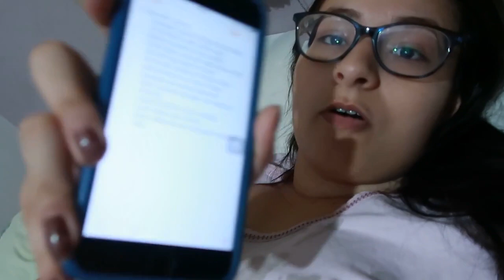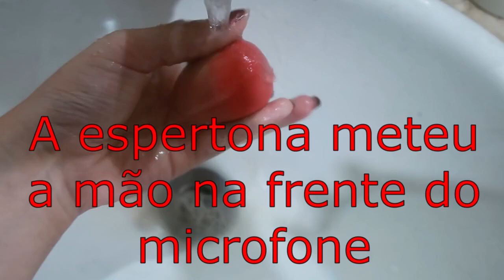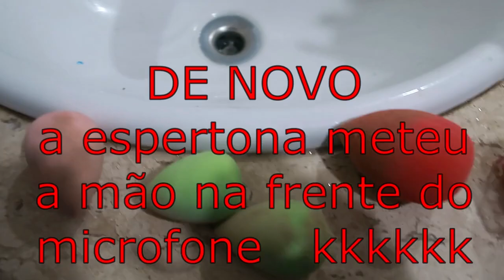VLOG: 24 HORAS COMIGO!!! PASSANDO HENÊ/ ACADEMIA/ LAVANDO PINCÉIS E MUITO MAIS.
Ooi meus amores! Como vocês estão? Espero que estejam bem!

No video de hoje eu mostrei para vocês um pouco da minha rotina durante o dia.

Comentem tipos de vídeos que vocês gostariam que eu fizesse, vou estar lendo todos os comentários e respondendo! Espero que gostem e se inspirem!

Meus amores, segue links de canais que eu amo acompanhar e tenho certeza que vocês vão gostar tbm!

Até o próximo amores!